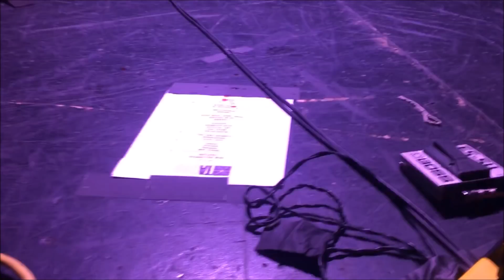Touché Amoré - Live at The Regent Theater 2/16/2018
February 16, 2018 - Touché Amoré perform live, celebrating 10 years and their 1,000th show, at The Regent Theater, downtown Los Angeles, California.

Members:
Jeremy Bolm - vocals
Clayton Stevens - guitar
Nick Steinhardt - guitar
Tyler Kirby - Bass
Elliot Babin - Drums

Hometown: Los Angeles, CA
Record Label: Epitaph Records